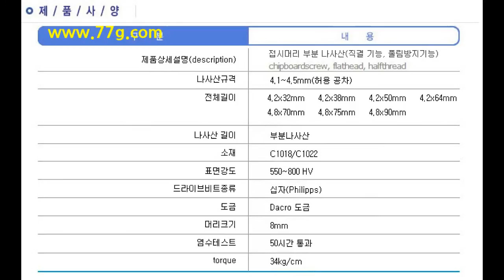DIY2395 애쉬 물푸레 하드우드에 부러지지 않는 전용 나사못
* 품 명 : 목공용 고강도 직결나사못 #4.2X32mm (하드우드 전용)
* 설 명 : 강한소재와 열처리로 헤드가 단단하여 반복 작업시 마모나 부러지지 않습니다,
             깊은 나사산 가공으로  강력한 체결력을 자랑합니다,
             다크로 도금 되었으며 염수 테스트 50시간을 통과하였습니다,
             헤드부분에 턱을 설계하여 풀림을 방지 하였습니다,
             스크류 꼬리 부분은 찢어짐 가공으로 인해 예비구멍 작업 없이 직결 작업이 가능하며 부드러운 작업성을
             구현하였습니다. 일반 십자타입으로 전용비트가 따로 필요하지 않습니다.
* 규격 : 나사산 규격 4.1~4.5mm (허용 공차) 머리 크기 8mm